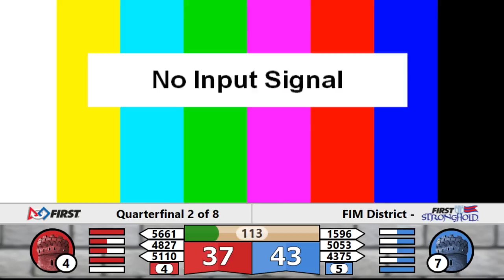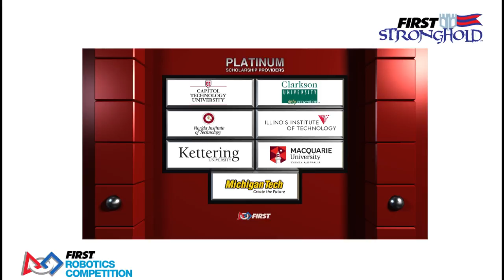2016 LSSU Quarterfinal Match 2